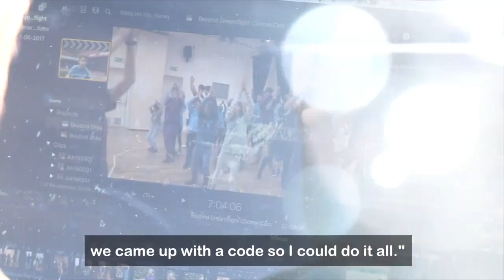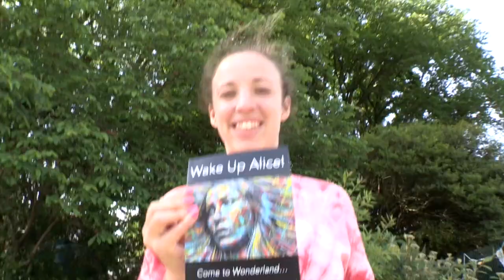Beyond Dreamflight SHORT FINAL 1 AUG